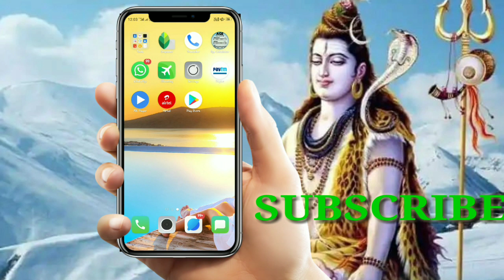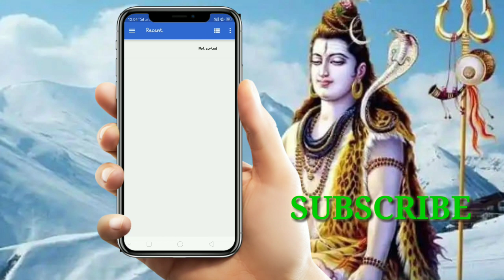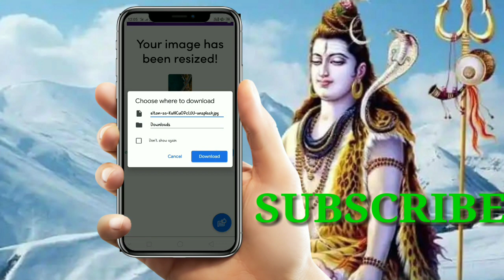form apply karne ke liye photo resize Karen apne phone se bus 2 minut mein#